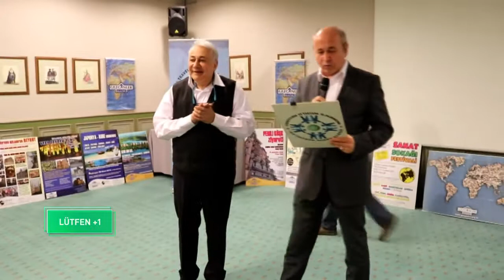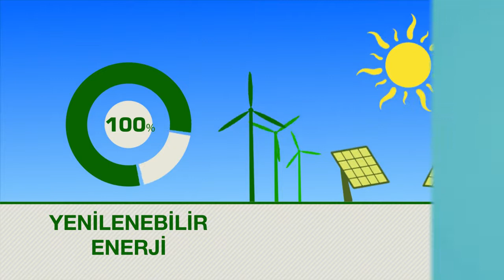LÜTFEN+1 BÖLÜM 146 IKINCI KISIM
Yayın Tarihi 31 Agustos-7 Eylül  2019
Konuklar Derya Köroğlu- Tuğba Melis Türk